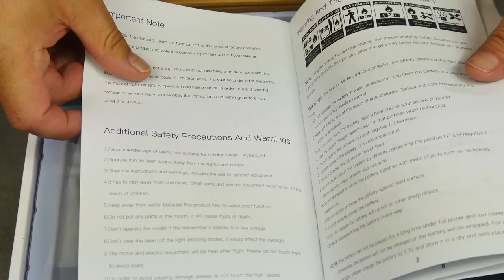HELI RC MILITAR PARA NOVATOS: EACHINE E120 / C189 PRO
Una bonita maqueta preparada para que la vuele el más novato... pero lo hemos disfrutado a tope. ¿Qué os parece?

Ahora está en oferta y lo tienes por 85€ con el cupón BGRCEachine

Amazon lo tienes, aunque es algo más caro, 110€, con entrega en 15 días o

Índice del vídeo:

   0:00​​ Introducción
   1:07 Unboxing
   2:23 El HELI
   4:39 E110 vs E120
   5:12 Especificaciones
   6:40 Cómo funciona
   8:42 Lo VOLAMOS